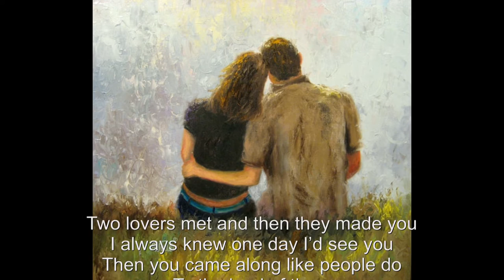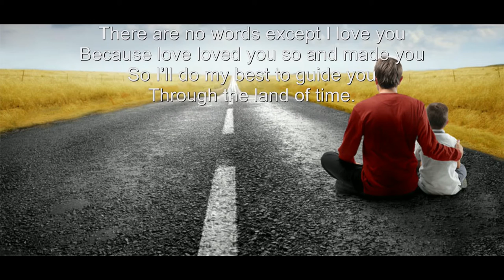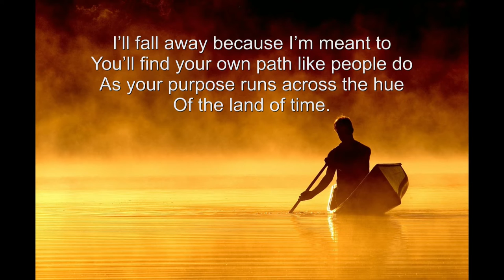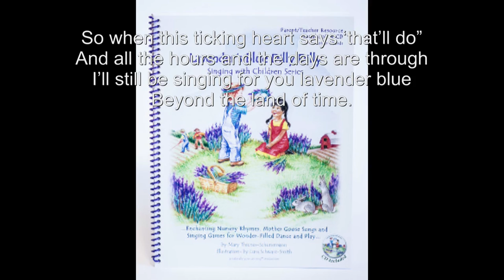Pete Morton - Land Of Time with lyrics